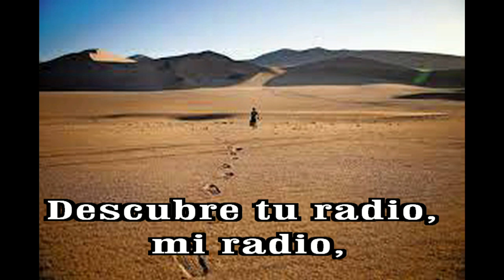GOTITAS DEL ESPIRITU SANTO AÑO 2 NUMERO 334 14 JULIO